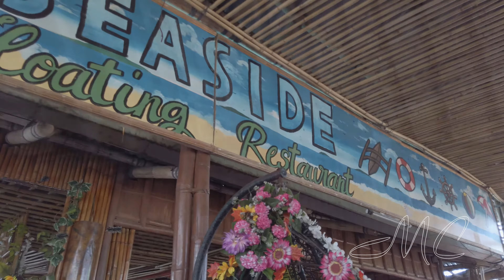Seaside Floating Restaurant [4K] Lunch / Silay City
Brgy. Balaring Silay City / Negros Occidental
Reference Vid [4K]